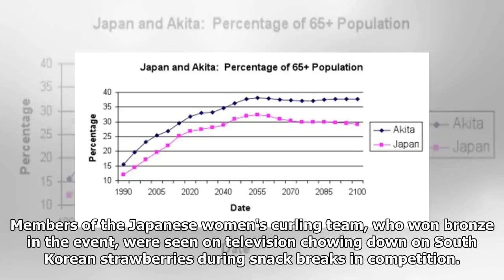Japan Working to Forestall Loss of Domestic Fruit Varieties